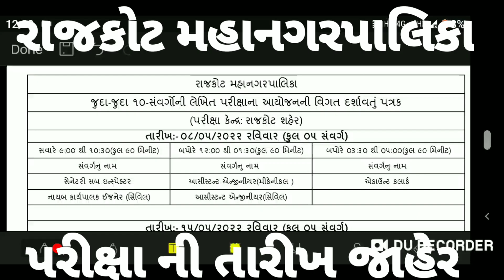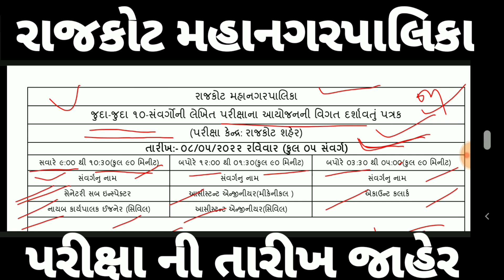Rajkot Mahanagarpalika 2022/Clerk/Seneteri Inspector/Nayab Karyapal/Assistant@onlineinformation8324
video :- this video is about schedule of various types of 10 post in RMC 2022 exam . this video is about notifications of  Exam Date 2022 which is held by RMC

search related to terms this video :-

રાજકોટ મહાનગરપાલીકા પરીક્ષાનો કાર્યકમ । ૨૦૨૨
sub inspector rmc exam date
account clerk rmc exam date
surveyor exam date
work assistant exam date
rmc new update
rmc call latter date
rmc exam center
rmc exam schedule
rmc exam notification
clark exam notification
new update rmc exam related
rmc new bharti
clark bharati
account bharti process
call latter download rmc
fee payment link
form fill up process
new bharati rmc